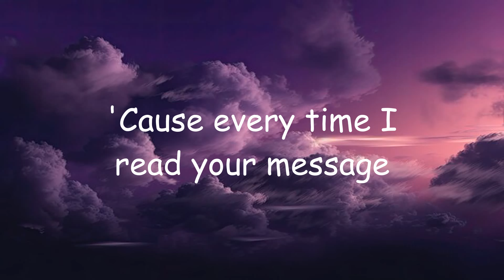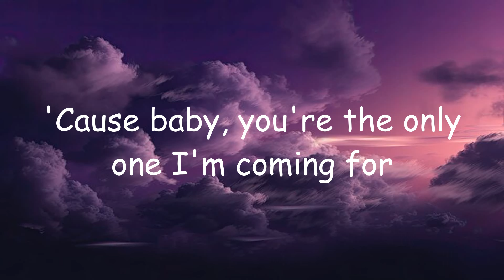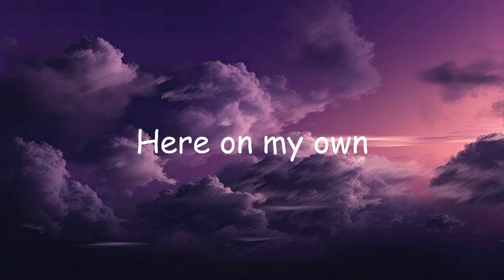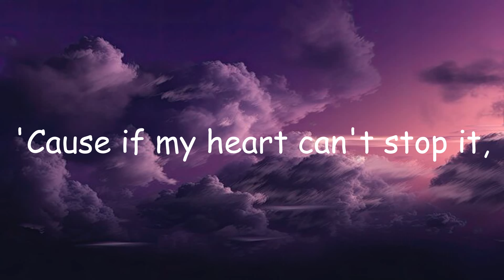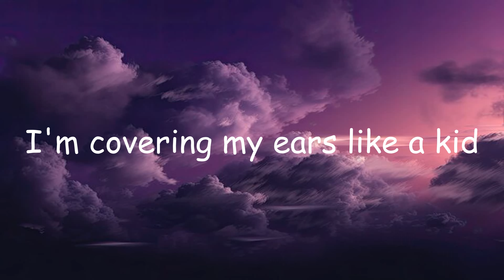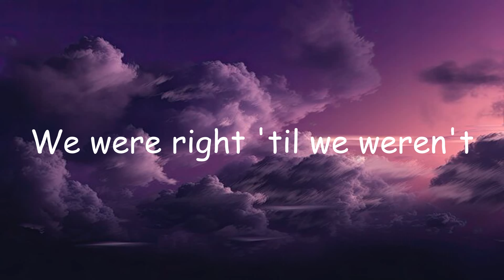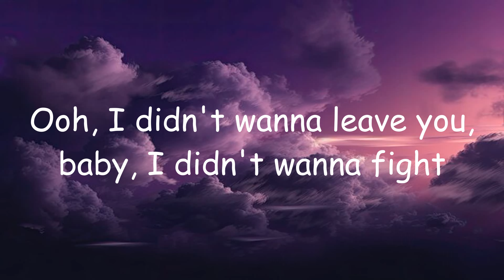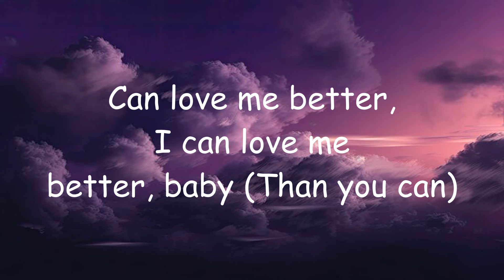Clean Bandit - Solo (Lyrics) feat. Demi Lovato | Naughty Boy, Miley Cyrus...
👋 Welcome to Top Trending Music!
Lyrics:
[Intro]
It solo, solo, everybody
It solo, everybody
Woop woop woop woop woop woop woop

I never meant to leave you hurting
I never meant to do the worst thing
Not to you (it solo, solo, everybody)
Now I'm the fool (it solo, solo, everybody)

Been dancing on my own

I can't even hear the music without you (it solo, solo, everybody)
But I really wanna know if you're with someone new (it solo, solo, everybody)

Here on my own (here on my own)